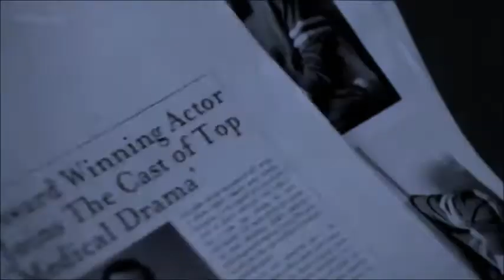Sherlock Multi Video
All clips are from Sherlock BBC seasons 1-3.
First song: Bleeding Out by Linkin Park
Second song: I Need a Doctor by Dr.Dre ft. Skylar Grey(i only used a part where Skylar was singing)
Third song: The Pretender (instrumental) by The Foo Fighters
I DO NOT OWN THE SHOW OR MUSIC. This video shows bits of three different videos i was making,Please let me know if i should continue to finish any of them.